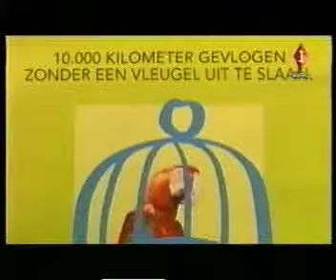handel in dieren met midas dekkers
Handel in exotische dieren. Veel mensen beginnen aan een exotisch dier zonder te beseffen wat daar bij komt kijken. De dieren groeien uit hun terrarium of aquarium en vervolgens worden de dieren gedumpd. De handel moet sterk ingeperkt worden en bij de bron aangepakt worden. Opvangcentra puilen uit met roodwangschildpadjes, krokodillen en eekhoorns. Zelfs een siberische tijger is te koop in een dierenwinkel. Mattheus Bleijenberg aan het woord met onder andere midas dekker